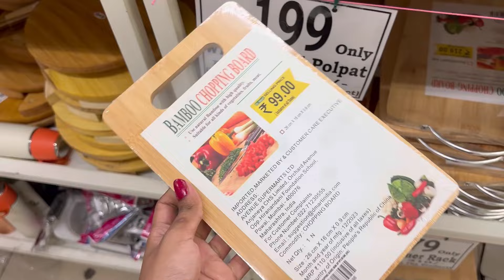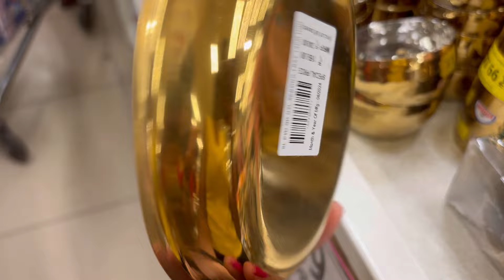Dmart/Finds under Rs 199#viralvideo